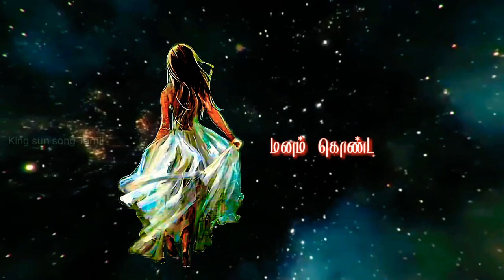What's up staus 📽️vedio love song Tamil /🌈 love video cut song Tamil 🎁 / New today love staus 💝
King sun song Tamil @private limited Tamil Nadu

        🎧New editing songs
        🚨New movie song Tamil
        📹New affect song Tamil

காதல்  கவிதை...

          Pirivum Kobamum Oruvarai Marapadharkaga Alla…!! “Avargalai Adhigamaga Ninaippadharkku…!!

          Unakkul en ninaivum, Enakkul un ninaivum, Irukkumvarai namakkul pirivu enbathey illai..!
      Unara Mudiyatha Santhoshathai Kodupathum…! Unara Mudiyatha Valiyai Kodupathum…! Ungal Manathirku Pidithavar Mattum than….

        Thank you for reading friend

                   U like this Kavithai

            Share   and    comment YouTube

                   நன்றி இது உங்கள் நண்பன் king sun song Tamil YouTube love support
 Media